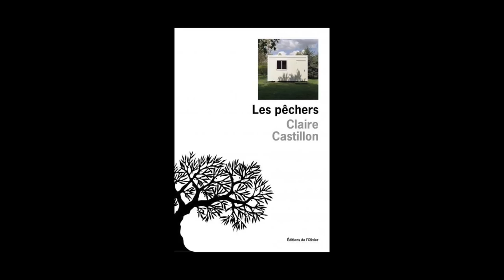Claire Castillon - Les pêchers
Claire Castillon vous présente son ouvrage "Les pêchers" aux éditions de l'Olivier. Rentrée littéraire automne 2015.